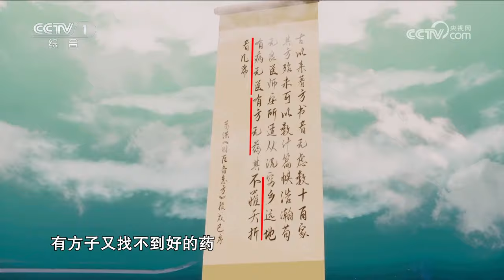[中国中医药大会]专家解读《肘后备急方》|CCTV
专家解读《肘后备急方》。
《中国中医药大会》集结近百位权威国医大师、中医药专家、文化学者，探寻跨越数千年的中华医脉，通过生动展示传承智慧的经典医籍、叹为观止的中医非遗技艺，深度解码中华文明，将中国中医药的内涵进行科技化、时尚化、生活化表达，全景式呈现中医药蕴藏的中华优秀传统文化的智慧结晶。